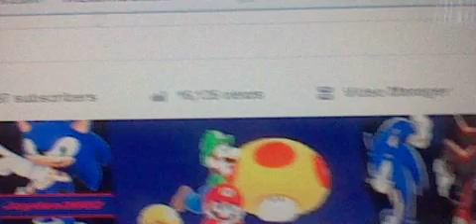ALMOST 100 SUBS!